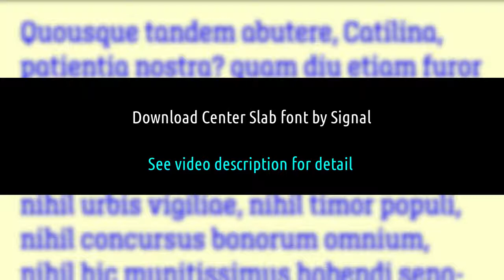Center Slab Font from Signal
A funny thing happened when we added serifs to our best-selling Center family: its look went from digital to analog. Maybe its because slab serifs have their roots in 19th Century Egyptians, or because monoline serif faces inevitably suggest typewriters.

In any case, we like its firm but modest air of clarity, and hope its squarish rounds and angled arches provide a fresh approach to the slab serif genre.

Center Slab can be bookish or jockish, informal or severe. Like its sans companion, it offers nine weights with matching italics, tabular figures that duplex across all weights, case-sensitive forms, and an array of cursive-style alternates.

And of course, it also supports over 130 languages. A guide to Center Slabs stylistic alternates and special characters can be downloaded here.

Center Slab font designed by : Max Phillips
Center Slab font foundry : Max Phillips
Center Slab font debut : Sep 23, 2017